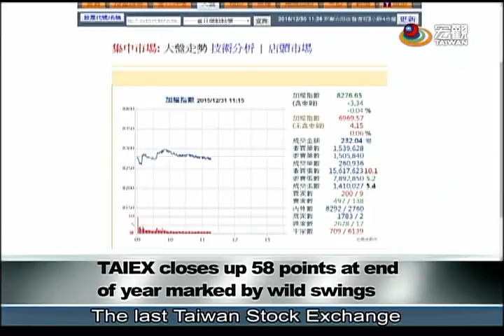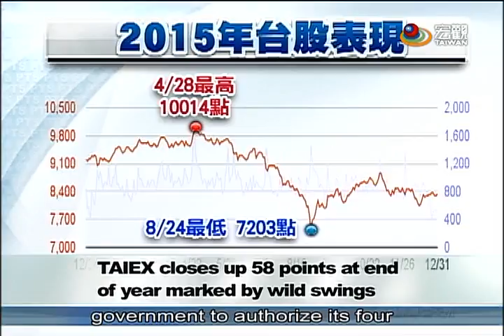台股封關創十年新低量 TAIEX closes below 8,400—宏觀英語新聞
The TAIEX closed up 58 points on the last trading session of the year, lifted by last-minute buying of financial stocks. But it saw a very low turnover as many investors were on vacation. The turnover was NT$47.8 billion for the session, the lowest year-end level of the past decade.  In 2015, the market lost a total of NT$2.4 trillion or about NT$250,000 per investor.

台股封關，成交量還一度萎靡，只有200多億。直到最後金融股、拉尾盤，終場指數才小漲了58點，成交量衝到了478億，不過還是創下近10年來、封關的新低量。而今年台股的表現，起起伏伏，算一算平均每位股民、慘賠25萬.